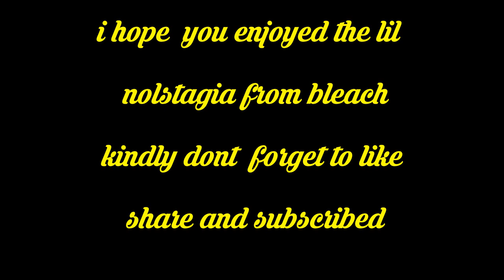KUROSAKI ICHIGO (BLEACH AMV)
if you are new here kindly help me reach 1k

SECOND AMV MIXED UP  TOGETHER FROM ONE OF MY EARLIEST CHILDHOOD ANIME
music Remix by _Blan Kato